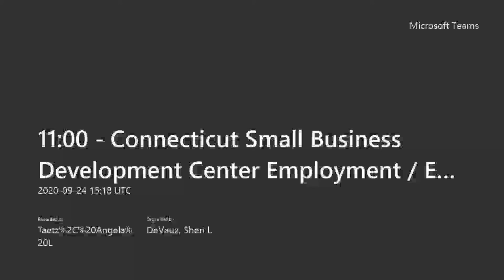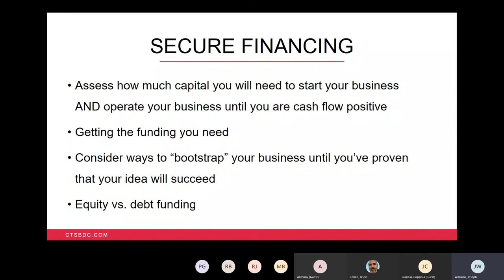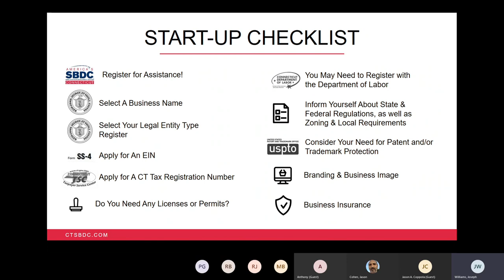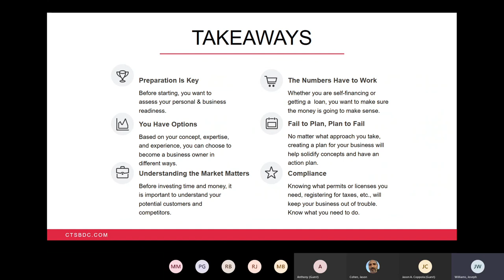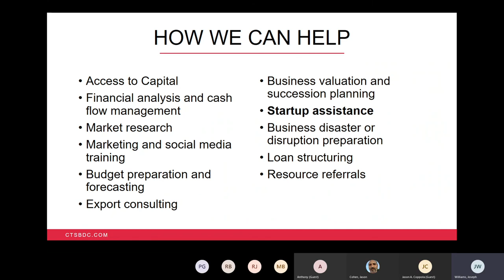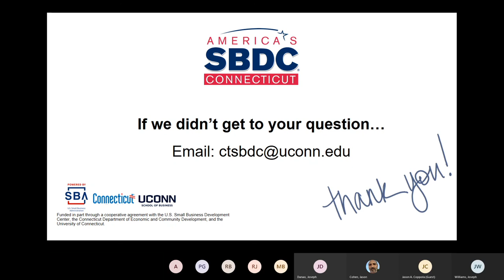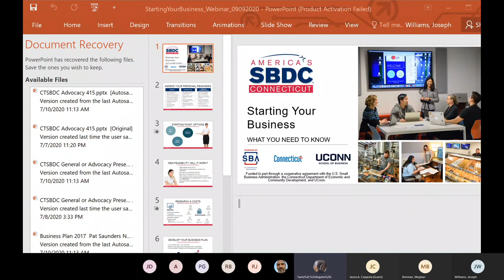11 00 AM Connecticut Small Business Development Center Employment Education